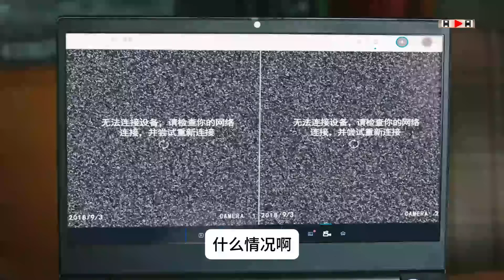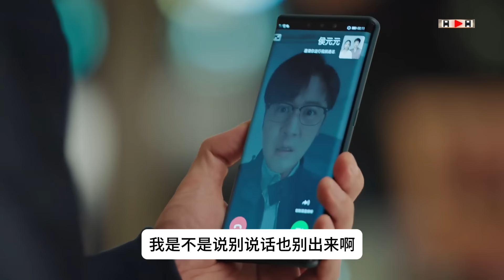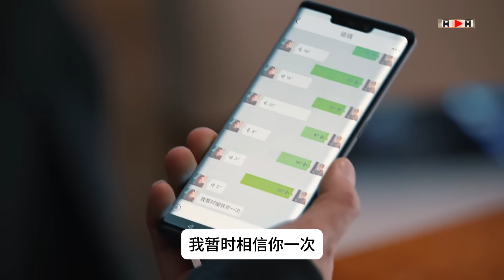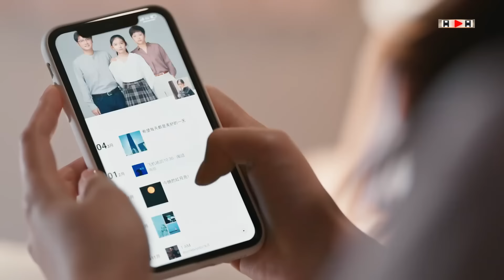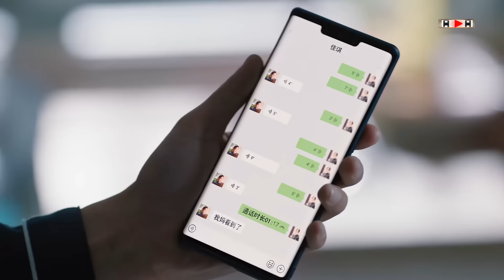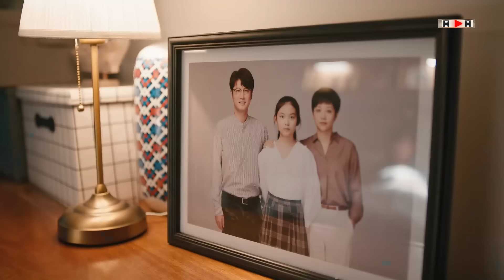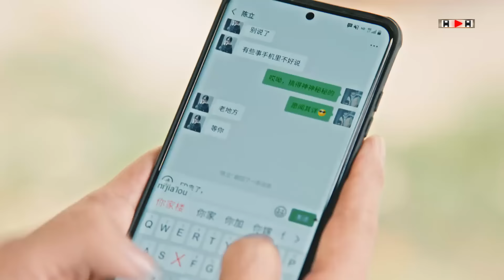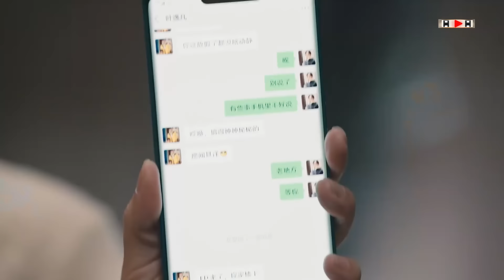妻子出門旅行，丈夫竟帶小三回家激情一夜，得知真相的妻子果斷離婚！中國電視劇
劇名：小滿生活
简写---xmsh